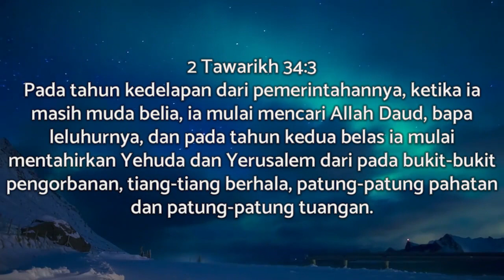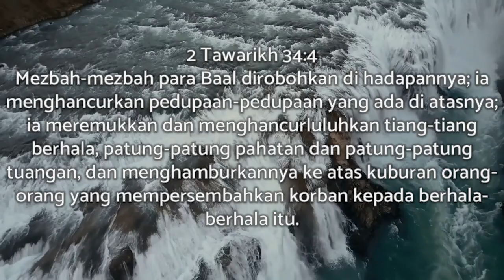Renungan 10 April 2023